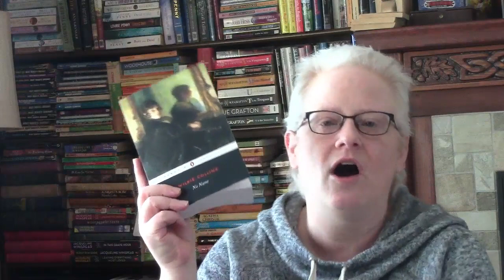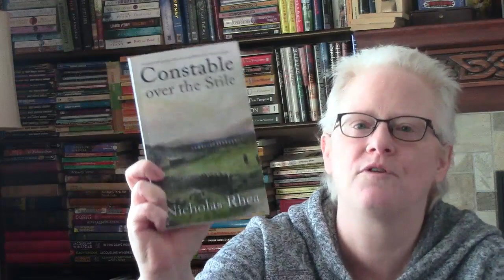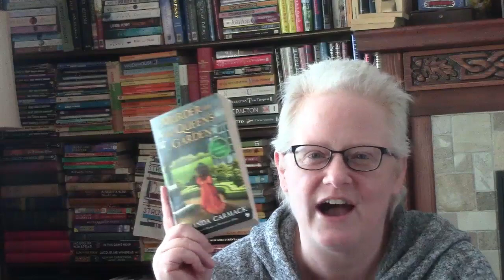February Book Haul: Mysteries and Classics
Books Mentioned:
  No Name - Wilkie Collins
  A Bali Conspiracy Most Foul - Shamini Flint
  A Calamitous Chinese Killing - Shamini Flint
  With A Bare Bodkin - Cyril Hare
  The Hollow Man - John Dickson Carr
  Constable Over the Stile - Nicholas Rhea
  The Indian Man in the Brown Sherwani - Riva Emily Kapoor
  Because of the Cats - Nicolas Freeling
  Stage of Fools - Charles A. Brady
  Rumpole and the Golden Thread - John Mortimer
  Murder in the Queen's Garden - Amanda Carmack
  We the Bereaved - Anna Clarke
  Lady Audley's Secret - Mary Elizabeth Braddon
  Evelina - Frances Burney